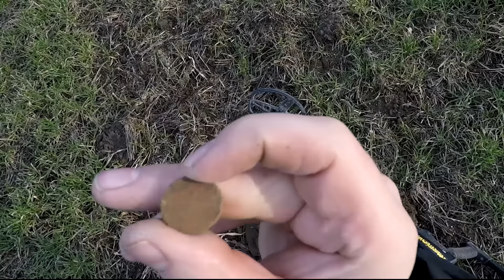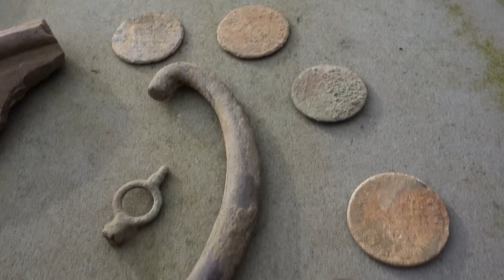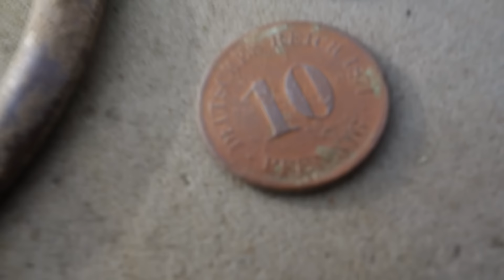Sondeln 2017 Löcher Buddeln :-) Metalldetektor / AT Pro / Z-Lynk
Brrrr frisch war es , aber es geht langsam wieder richtig los :-)
👑👑👑👑👑Hier klicken um mehr zu sehen 👑👑👑👑👑

                           Meine Ausrüstung